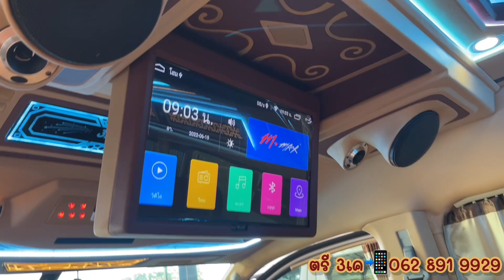ขายแล้วค่ะ🚫 โบว์แดงแสลงใจ Allnew ป้ายแดง💓 Toyota commuter 2.8 ดีเซลปี 2022 สีเทา เกียร์ธรรมดา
Toyota Allnew commuter 2.8 ดีเซล
ปี2022 สีเทา MT
🅰️หลังคา V IP พร้อมแอร์ไมโครบัส
🅰️ยางขอบกระจกรอบคัน
🅰️แผงเพาเวอร์
🅰️เบาะห้องโดยสาร9ที่นั่ง
🅰️หุ้มแปลงทรงเบาะคนขับ
🅰️ผ้ม่านกัน UV รอบคัน
🅰️ปูพื้นไม้ทับด้วยพื้นยาง
🅰️กล้องบันทึกหน้า - กล้องถอยหลัง
🅰️บันไดอะคริลิกมีไฟ
ชดเครื่องเสียง
🅰️เครื่องเล่นแอนดรอย10นิ้ว
🅰️ปรีธรรมดา
🅰️ชุดปรีคาราโอเกะพร้อมไมค์
🅰️ล้ำโพงเสียงกลาง+แหลมจาน2คู่
🅰️เพาเวอร์แอมป์4CH class D
🅰️เพาเวอร์แอมป์2CH class D
🅰️ลำโพงซับขนาด10นิ้ว
🅰️ตู้ซับอะคริลิก โชว์
🅰️ชุดทีวีจอพับไฟฟ้าขนาด24นิ้ว
🅰️จุดชาร์จUSB 5 จุด

💰ราคารถ 1,599,000 บาท
👉จัดไฟแนนซ์ 1,150,000 บาท
⭐️เงินดาวน์ 499,000 บาท
♦️ไม่รวม ประกันภัย พรบ.จดทะเบียน
✅ผ่อน 27,xxx/48
✅ผ่อน 22,xxx/60

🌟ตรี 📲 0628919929